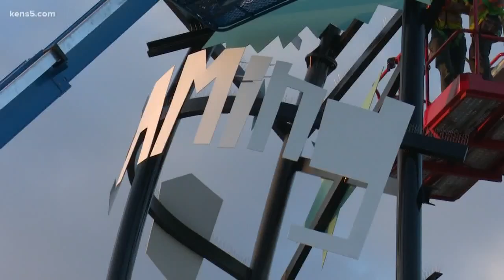South-side 'Dream Song Tower' gives nod to San Antonio legends and folklore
"Siempre Dreaming of You" is the saying on a new city landmark, a gateway into south-side neighborhoods.